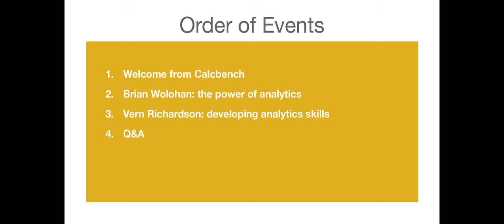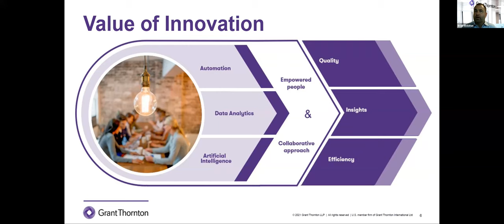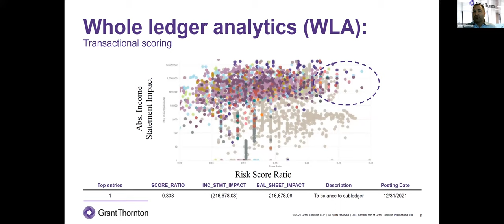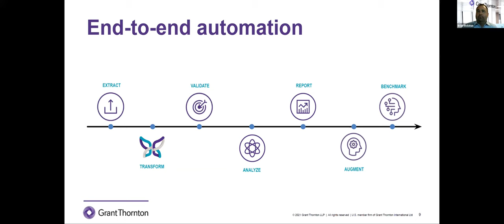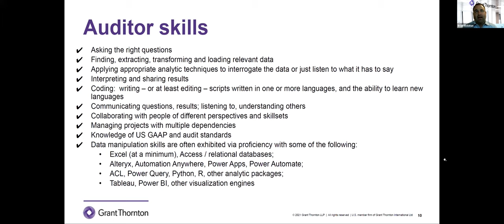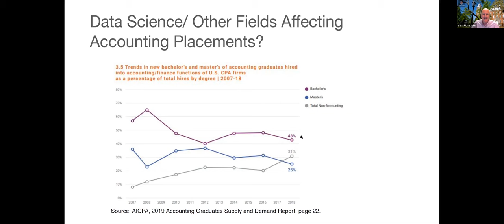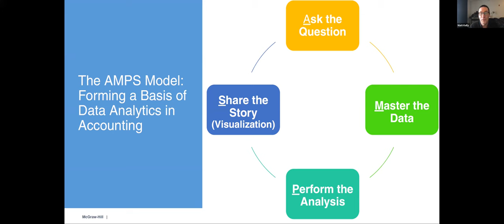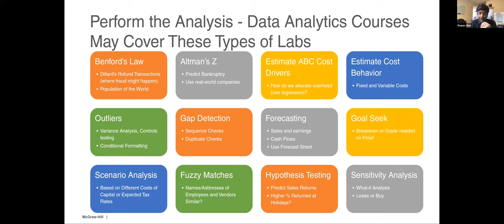Data Analytics in Accounting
Brian Wolohan, Grant Thornton Partner in Charge of Audit Innovation, and an industry expert in the field of Audit innovation; and Vern Richardson, Distinguished Professor of Accounting at the University of Arkansas and author of several data analytics textbooks discuss how data availability and analytics are changing accounting.